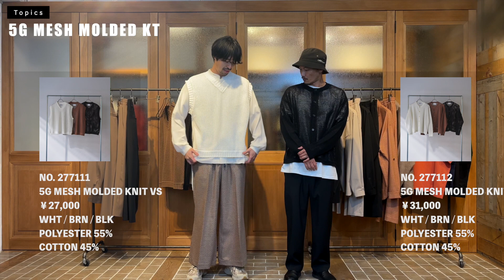【最速】23Pre-Autumn Collection資料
新しいコレクション23PA（プレオータム）の紹介動画です。
発売は6月予定なので入荷の少ないタイミングにテンションの上がるラインナップとなってますので、是非お楽しみに！！